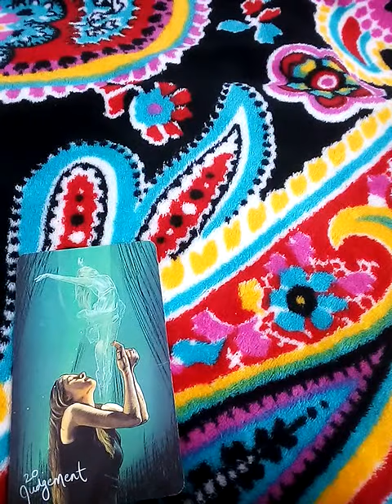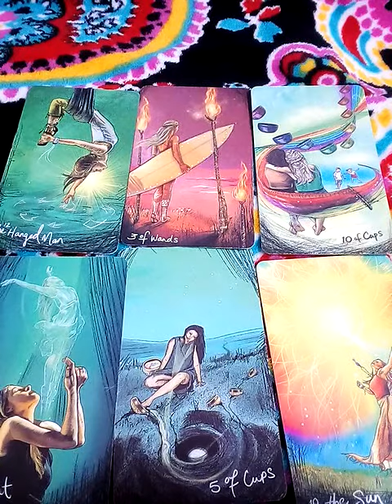ฝันเห็นมะกอก ฝันว่าเก็บผลมะกอก ทำนายฝัน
ดวง12นักษัตรปี2566

ดวง12ราศี เมษายน2566

10ชุดเลือกไพ่ทำนายดวง l อรมณีจันทร์ pick a card pick a deck

9 ชุดเลือกไพ่ทำนายดวง อรมณีจันทร์ พยากรณ์

8ชุดเลือกไพ่ทำนายดวงของ อรมณีจันทร์ พยากรณ์